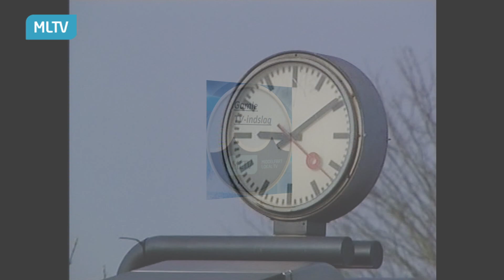Spor 3 - Samtale med Pia Raug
I denne udsendelse har Peter Storm en samtale med Pia Raug kendt som sangerinde og forfatter.

Redigering/restaurering: Henry Hansen